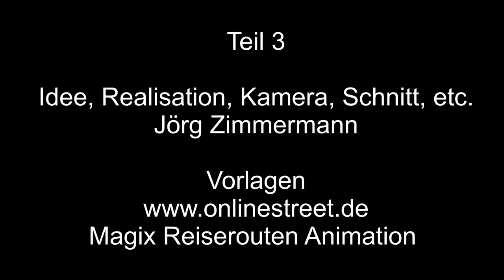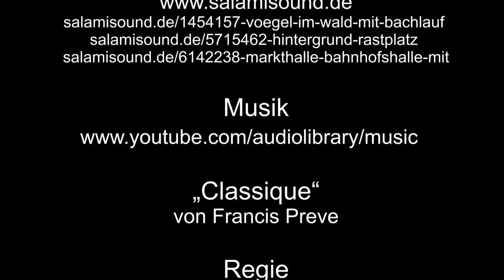Planespotting KölnBonn Starten 32R – 3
Planespotting KölnBonn Starten 32R – 3 geht weiter mit Germanwings, Lufthansa CityLine, ehemalige AirBerlin, Lufthansa, Ryanair, Turkish Airlines, Nouvelair Tunisie, Airbus A319, Airbus A320, Bombarider CRJ 900 LR, Boeing 737.